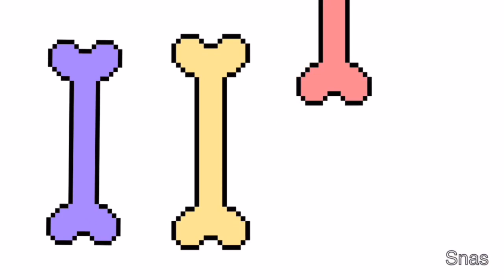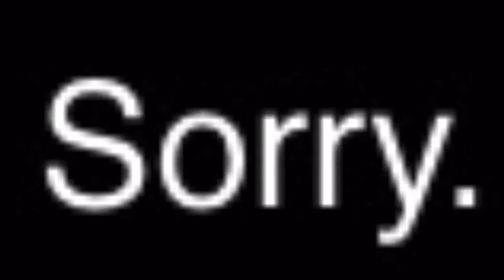Blend S-ans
This is one of my favorite videos, it’s good content and entertaining. As you could tell it took a ton of work like 10 hours of work and I hope I get good feed back. If you want more vids like this,  comment and I’ll shout you out.

But otherwise everything is made by me